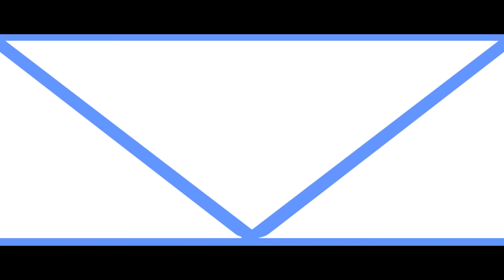【cover】可愛くてごめん / hololive × HoneyWorks 【ホロハニ】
作詞作曲：shito
編曲：HoneyWorks

イラスト：逢坂レイ

hololive × HoneyWorks（ホロハニ）の1stアルバム『ほろはにヶ丘高校』のリリース決定＆予約受付開始！

【LIVE】
『hololive 5th fes. Capture the Moment Supported By Bushiroad』 HoneyWorks stage : 2024年3月17日（日）11:30 OPEN 13:00 START

[会場]幕張メッセ国際展示場1~3ホール

‹hololive × HoneyWorksとは›
VTuberグループ『ホロライブ』とクリエイター・ユニット『HoneyWorks』の新音楽プロジェクトが始動！
HoneyWorks独自の視点から音楽・クリエイティブでホロライブタレントを総合プロデュースします。

【HoneyWorks】
HoneyWorks（通称：ハニワ）は、ニコニコ動画、YouTubeなどの動画投稿サイトを中心に活動する、関連動画総再生回数10億回を超えるクリエイターユニット。
音楽性は「キュンキュン系」「青春系」と呼ばれるポジティブ系ロックを主体とする。楽曲を元にしたシリーズプロジェクト「告白実行委員会」では様々なキャラクター達が物語を展開し、小説やテレビアニメなどのメディアミックスも行なっている。
HoneyWorks原案小説は累計300万部を突破するベストセラー。
また、ジャニーズWEST、戸松遥、麻倉もも、Geroなどへの楽曲提供も行なっている。

・ホロライブ公式YouTube： /  @hololive

ホロライブ公式YouTubeチャンネル「メンバーシップ」では、ホロライブ公式YouTubeチャンネルに関連したコンテンツをお届けしています。

デラックスプランでは、ホロライブメンバーが出演する2D・3D「限定コンテンツ」をご覧いただけます！
その他、ホロぐらの一部先行公開やホロライブ事務所スタッフの限定配信なども視聴可能です！

▶配信を楽しんでいただくためのお願い/Rule▷
・待機所やコメント欄は、お互いマナーを守ってご利用ください。
・コメントやスーパーチャットがオンの時は、他の方のご迷惑になる言動はご遠慮ください。また、そのような言動に対して反応することもお控えください。
- Please be respectful to others in stream waiting rooms and live chat.
- When comments or Super Chats are enabled, please refrain from sending inappropriate messages or responding to such messages.